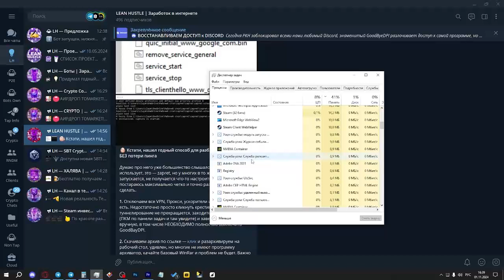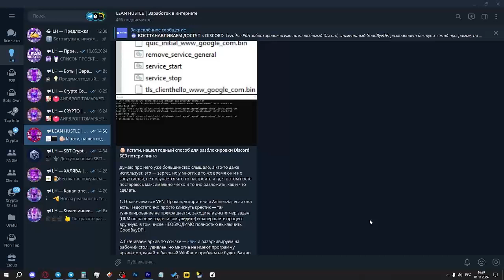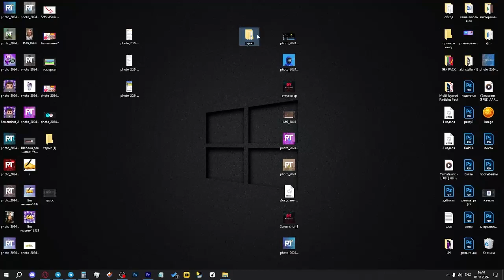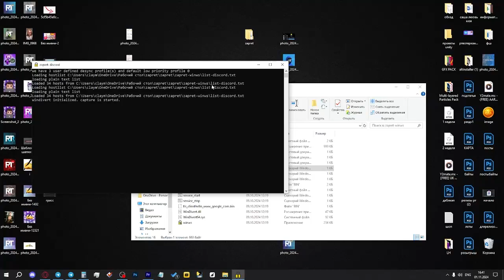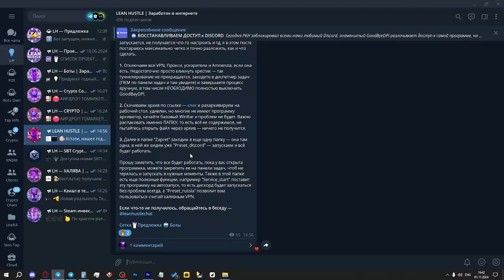ОБХОД БЛОКИРОВКИ ДИСКОРДА БЕЗ ПИНГА! РАЗБЛОКИРОВКА DISCORD В РОССИИ! КАК УБРАТЬ ВЫСОКИЙ ПИНГ?